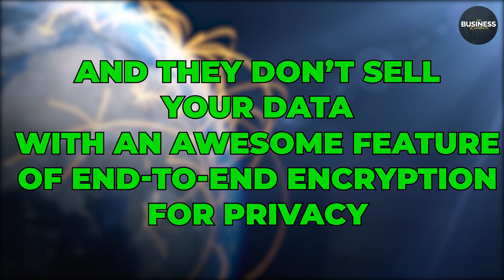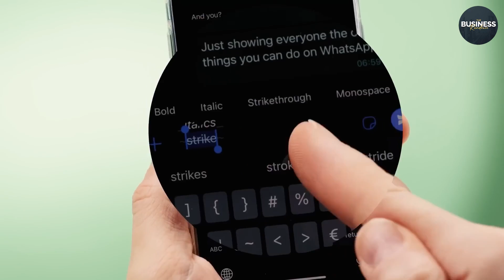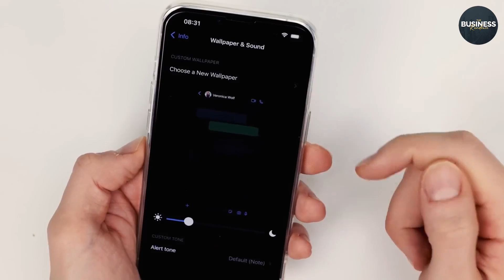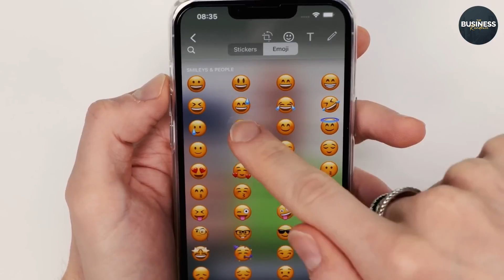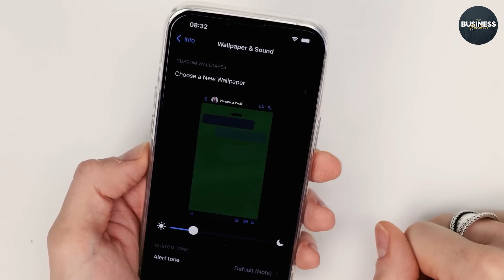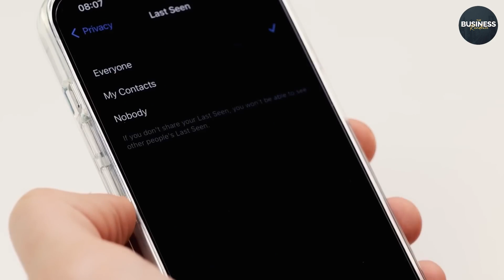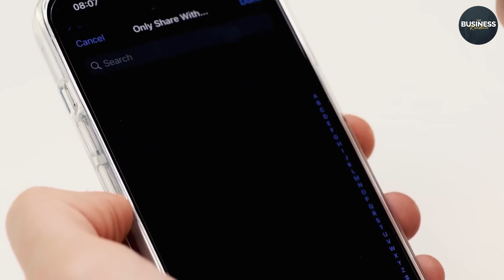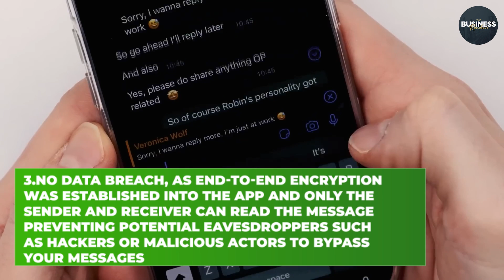"You are the Product: Empower Your Value"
How WhatsApp Changed Society Forever

 I don't know about you guys, but my favorite youtubers are, Top Luxury, Moon, MagnatesMedia, Luxury Zone, and Mr. Luxury

Who would’ve thought that a simple functional messaging app, Whatsapp, that was founded in the year 2009 would be this big and popular as of today.  With its ease of use, it gathers almost over 2 billion users across the world every single day.

How Does WhatsApp Make Money? This video tells the story of WhatsApp, and the insane journey of Brian Acton & Jan Koum. Just imagine this: you go for a job at Facebook and get rejected. A few years later, Facebook purchased your company for $19 billion dollars. Well, for WhatsApp founders Brian and Jan, that’s exactly what happened. Unfortunately, for WhatsApp's users, the story perhaps doesn’t have quite such a happy ending… The story of how WhatsApp was built and scaled is both incredible and worrying.

I hope you find this WhatsApp story entertaining -- taking you right from the creation of WhatsApp, through to the WhatsApp acquisition by Facebook, and even the foreseeable future of WhatsApp! But most importantly, we'll be asking: how does WhatsApp REALLY make money?

INSPIRED BY:
How WhatsApp Changed Society Forever by Moon
How WhatsApp Makes Money: The INSANE Story of WhatsApp by MagnatesMedia